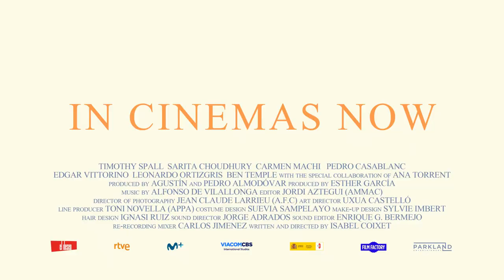It Snows in Benidorm - Official trailer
Sep 23-25, 27, 29 Oct 1, 2
Adventure, Drama, Romance, Thriller
Director: Isabel Coixet
Starring: Timothy Spall, Sarita Choudhury, Carmen Machi
The inimitable Timothy Spall stars in this quirky, Lynchian thriller set in a kitsch Spanish seaside resort. Peter has worked all his life at a Manchester bank. When he is awarded an early retirement, he sets out to visit his brother in Benidorm, only to discover that he's disappeared.
Subtitled Screening: Thursday 29 September 7pm
Subtitled screenings provide a transcription of the audio from a film, displayed at the bottom of the cinema screen, to benefit people who are hard of hearing. Along with the dialogue from the film, the subtitles include non-dialogue audio such as "(sighs)" or "(door creaks)".